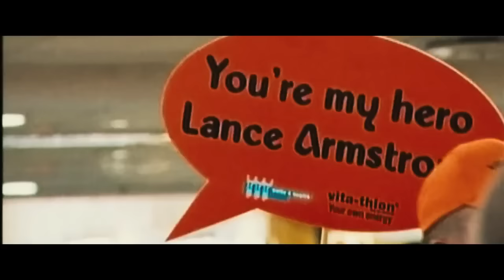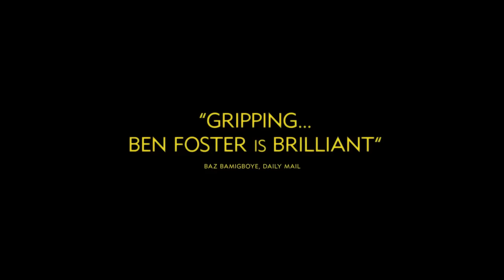The Program International Trailer #1 - Lance Armstrong biopic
An Irish sports journalist becomes convinced that Lance Armstrong's performances during the Tour de France victories are fueled by banned substances. With this conviction, he starts hunting for evidence that will expose Armstrong.

Writers: John Hodge
Cast: Ben Foster, Chris O'Dowd, Guillaume Canet, Jesse Plemons, Lee Pace, Denis Ménochet, Dustin Hoffman

Release Date: October 14, 2015 (U.K.)